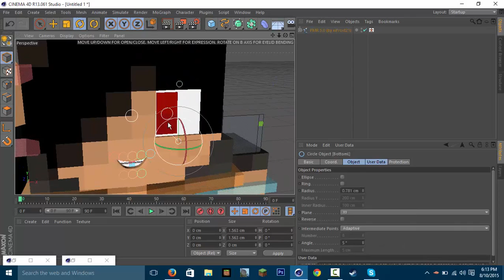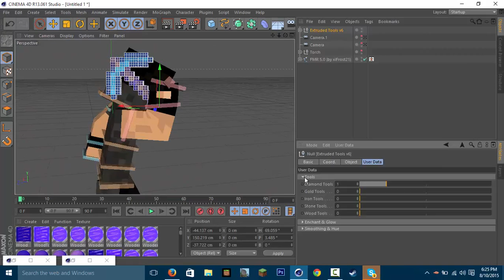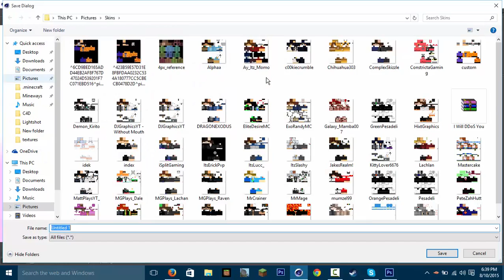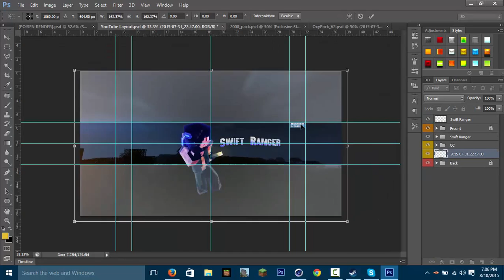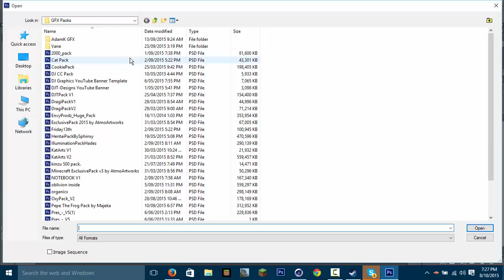[Speed Art] Banner | Swift Ranger (Thoughts?)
Welcome Back To Another Speed Art!
Like Goal ► 7
Request//Details ► Coming Soon
⋙ Info ⋘
Client ►
Link ►

Link ►

⋙ My Packs & Rigs ⋘
⋙ Programs Used ⋘
Cinema 4D R13 - Rendering & Modeling
Photoshop CS6 Extended - Effects & Stuff
Camtasia - Editing & Recording